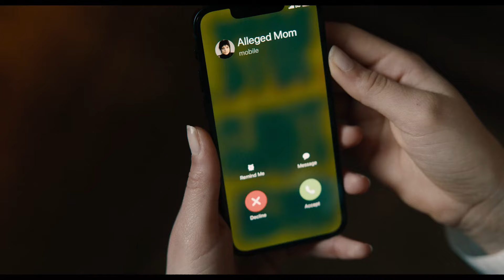BITELCHÚS 2 Tráiler Español 3 (Nuevo, 2024)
BITELCHÚS 2 Tráiler Español 3 (Nuevo, 2024) Michael Keaton, Jenna Ortega, Tim Burton, Monica Bellucci, Winona Ryder , Bitelchús Bitelchús